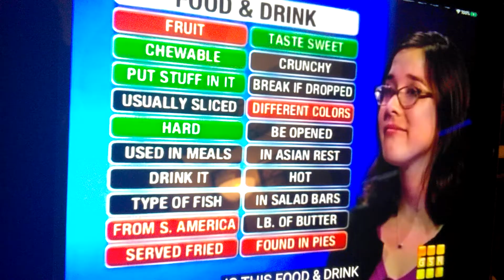Mr.q Beat her